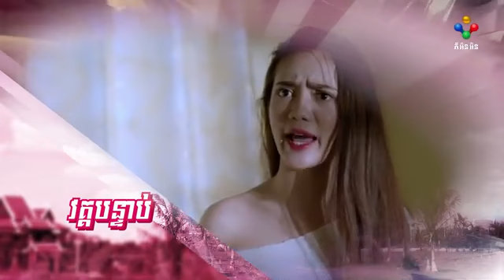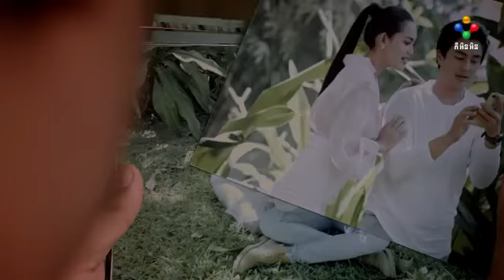រឿង មន្ដស្នេហ៍ចៅស្រី ភាគទី៣៥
សុំទោសផងម្ចាស់វីឌីអូ🙏🙏